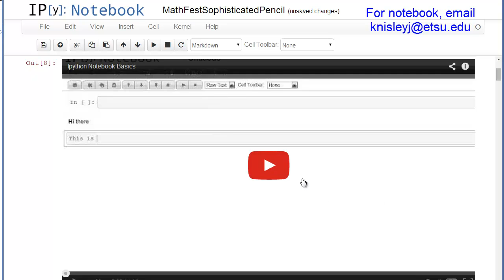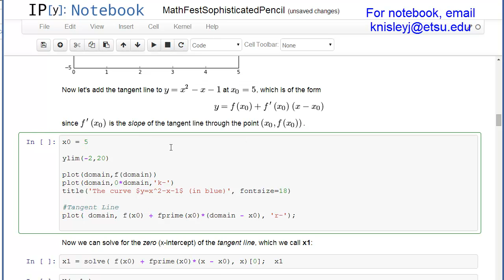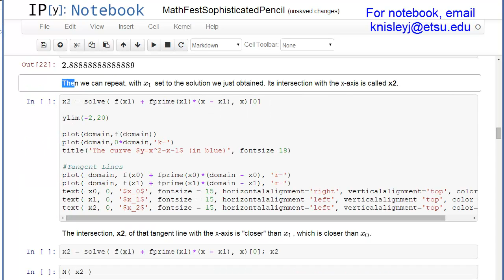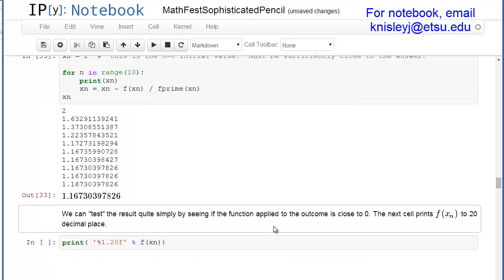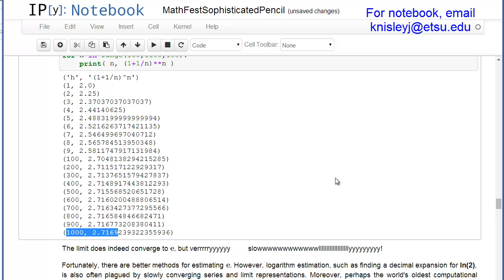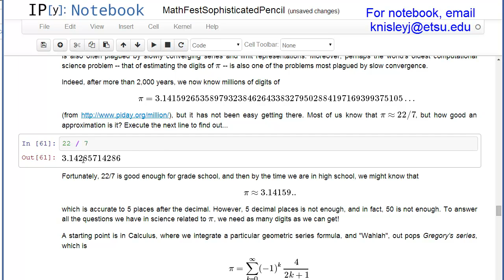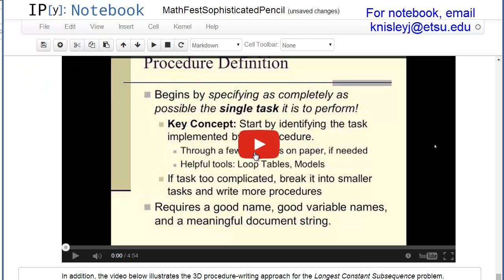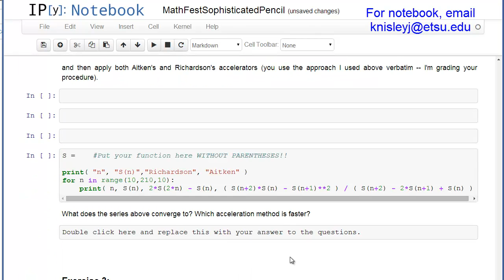MathFestVideo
Example of the IPython Notebook being used as a "sophisticated pencil" -- that is, a tool for mathematicians to do mathematics.

Presented at MathFest, 2014, Portland, Oregon.